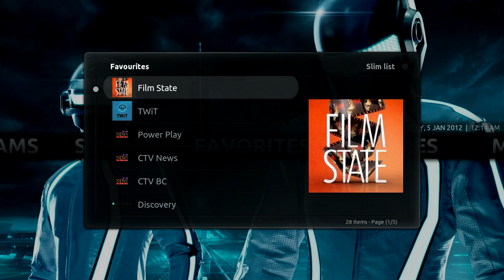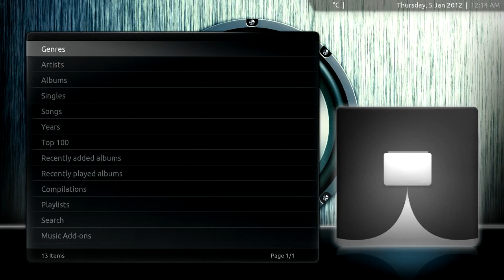My XBMC Setup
My HTPC running XBMC Eden with the Aeon Nox skin.